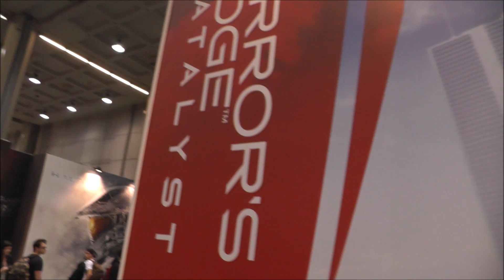Mirror's Edge Catalyst: prime impressioni da Gamesweek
Segui Games HDblog per news, anteprime e recensioni sul mondo dei videogiochi